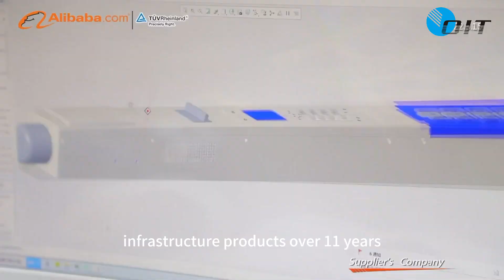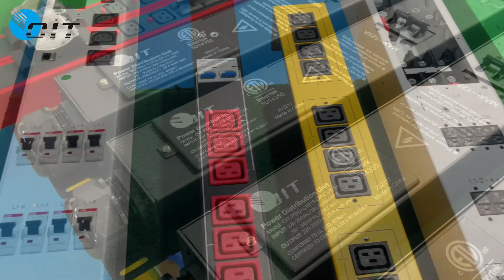Orient PDU Factory Tour - Data Center and Crypto Mining Solution Provider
A one-stop power solution provider for bitcoin mining.
We are a Crypto Mining Manufacturer of Dumb PDU ,Smart PDU Power Distribution Units ,Immersion Cooling Tank,Switchgear, Power Cables ,and Mining Parts PSU Power Supply for ASIC Bitcoin AntMiner s19 WhatsMiner etc...
Our speciality is producing following items for crypto mining and IT data center.

➡️PDU Power Distribution Unit,Basic PDU ,Smart PDU (30Amp to 400Amp)
➡️Immersion Cooling Tank System
➡️Switchgear panel/Power electrical cabinets /Power distribution box（200Amp to 6300Amp)
➡️AntMiner WhatsMiner Mining PSU Power Supply for air & liquid cooling
➡️Power Cables such as Y splitter C20 to 2XC13, C19 to C20,C13 to C14 and more custom cables per your needs.
➡️Network cables Cat5e,Cat6 etc
➡️Mining PSU Power Supply

Everything you need, we offer. We are the last piece of your puzzle to bitcoin mining data center.👨‍🔬👩‍🔧